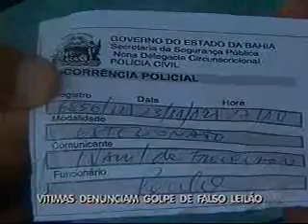Vítimas denunciam golpe de falso leilão